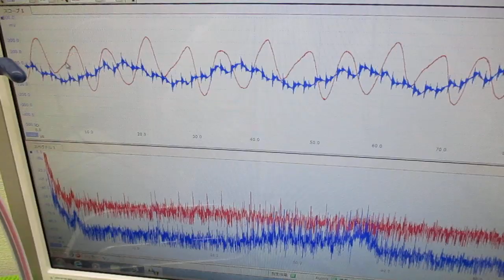新しい超音波制御技術 ultrasonic-labo